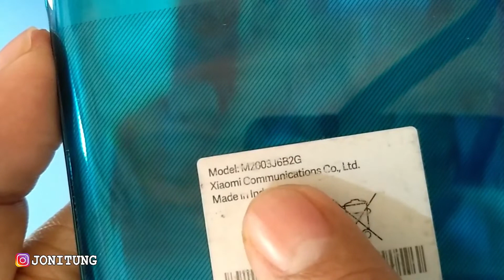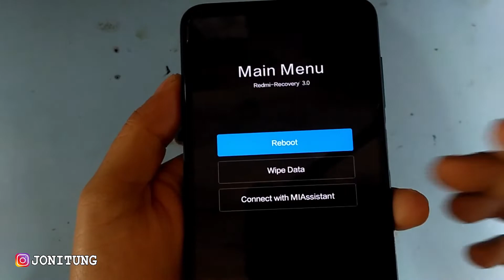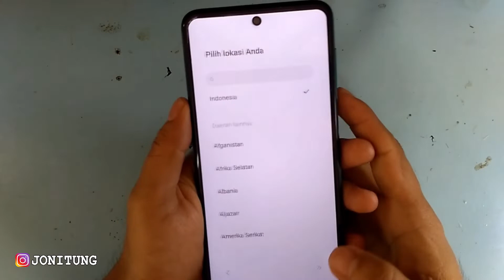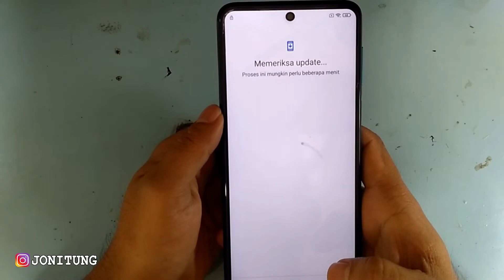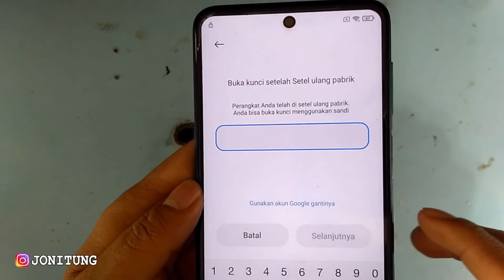Solusi Lupa Sandi Atau Pola XIAOMI REDMI NOTE 9 PRO (M2003J6B2G)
Solusi Lupa Akun GOOGLE XIAOMI REDMI NOTE 9 PRO (M2003J6B2G)